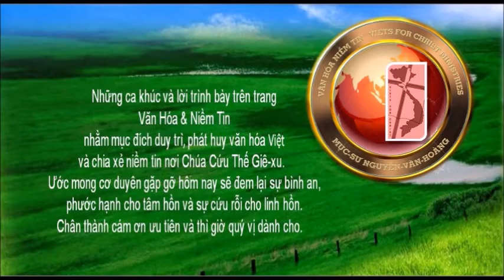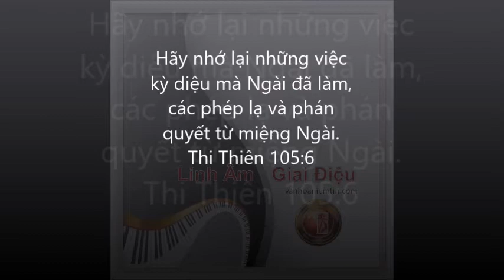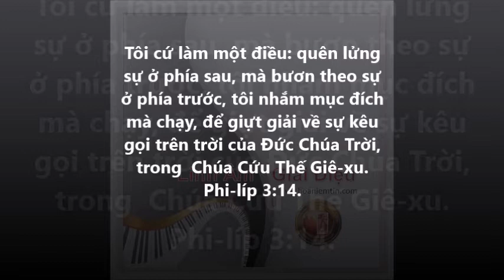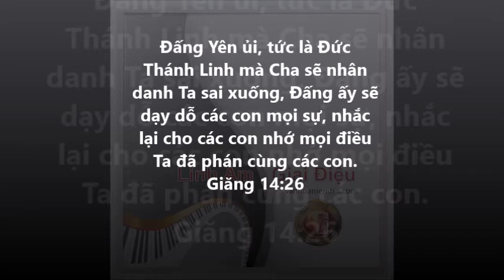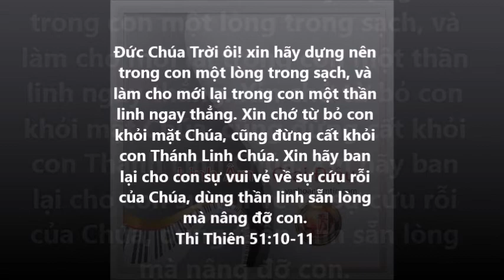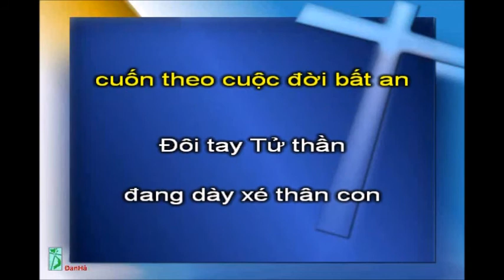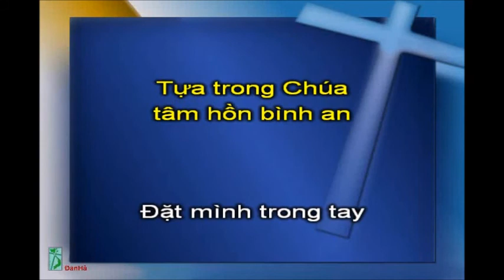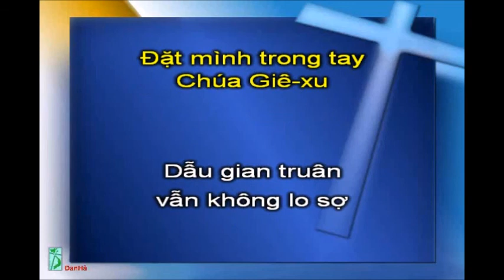LinhÂmGiaiĐiệu: "Cố Quên?", Mụcsư NguyênVănHoàng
ThiThiên 103:3-4; KhảiHuyền 2:5; Philip 3:14